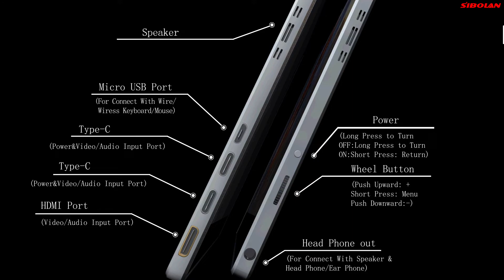15 6 inch 4K aluminum magnesium alloy one piece molding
15 6 inch 4K aluminum magnesium alloy one piece molding touch portablee monitor